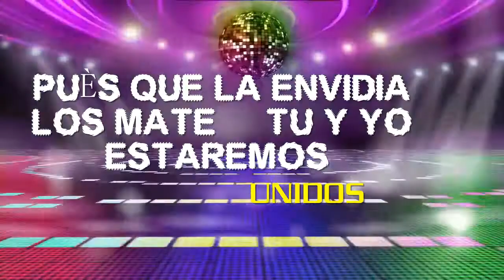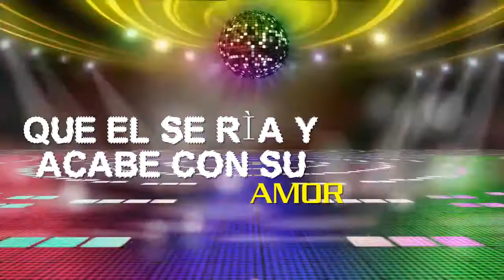COMO HACER UN VIDEO LYRIC?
AQUI TE LO HACEMOS, O TE ENSEÑAMOS
AGENCIA DE MARKETING DIGITAL